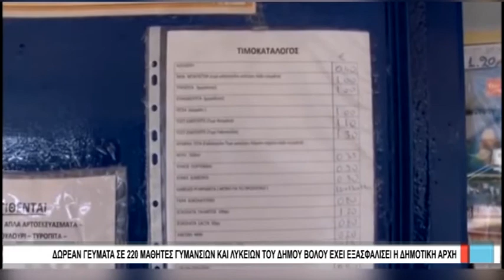Βόλος Δωρεάν γεύματα σε 220 μαθητές γυμνασίων και λυκείων του Δήμου Βόλου 060221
Δωρεάν γεύματα σε 220 μαθητές γυμνασίων και λυκείων του Δήμου Βόλου έχει εξασφαλίσει η δημοτική αρχή, σε συνεργασία με τις διευθύνσεις των σχολείων. Με απόλυτα διακριτικό τρόπο οι μαθητές που δεν έχουν τη δυνατότητα να αγοράσουν από το κυλικείο του σχολείου τους το δεκατιανό τους γεύμα, καλύπτονται πλήρως, με το συνολικό κόστος αυτής της προσπάθειας να καλύπτεται στο τέλος κάθε μήνα από τον Δήμο Βόλου.